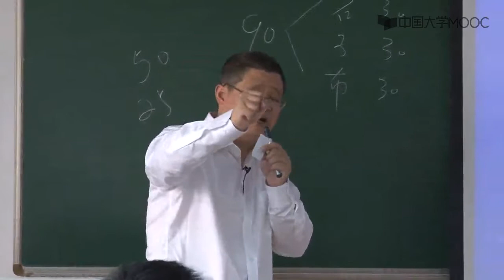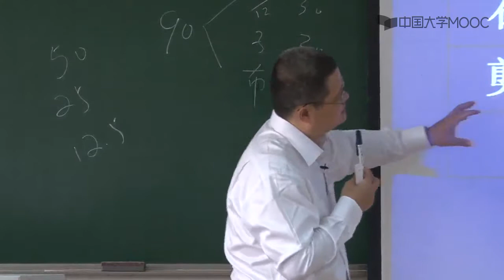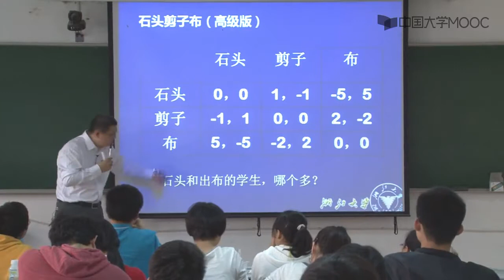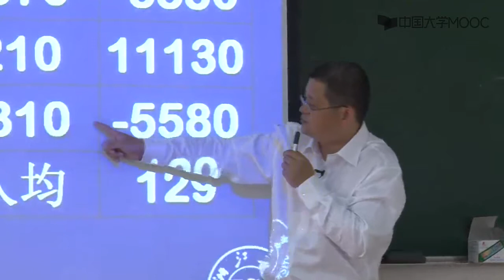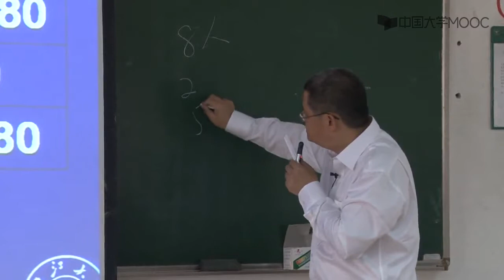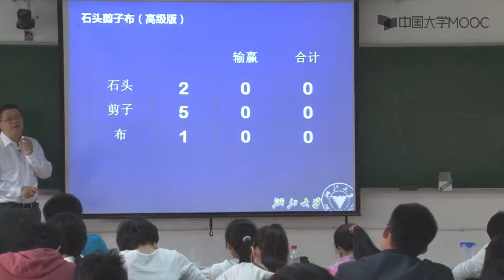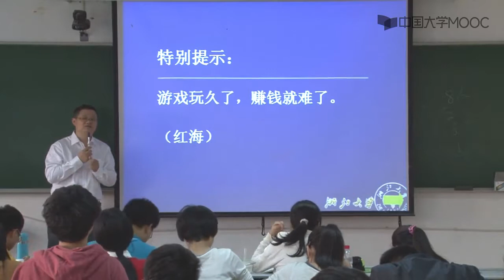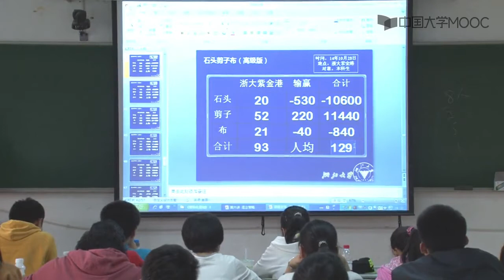6.3混合策略和监督博弈（三）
近20年来共有16位经济学家因在博弈论及相关领域的贡献而获得诺贝尔经济学奖。博弈论已从经济学的分析工具发展成各门社会科学的重要分析方法。本课重点介绍博弈论的基本分析方法及其在社会现象分析、个人事物处理中的具体应用，采用互动式、研讨式教学方式，重点提升学员研究和解决现实问题的能力。